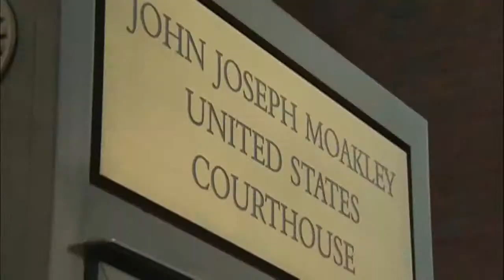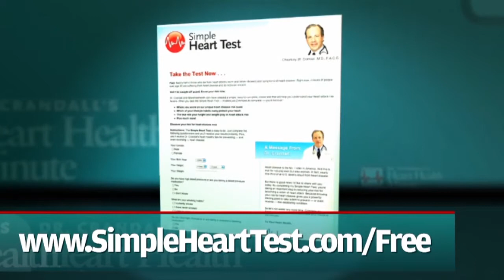Newsmax Now (08/13/13)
Mayor Michael Bloomberg: 'Stop and Frisk is unconstitutional', Whitey Bulger convicted of multiple murders - plans appeal, Sinkhole swallows resort in Clermont, Florida.